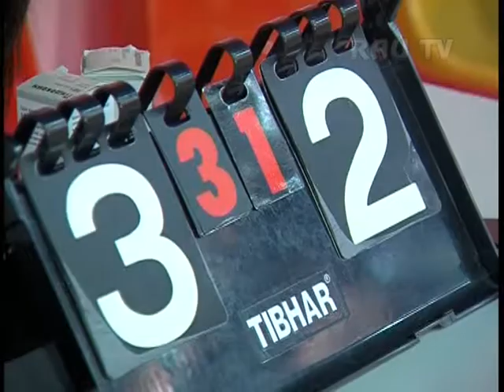Спартакиада: Хроника игр.